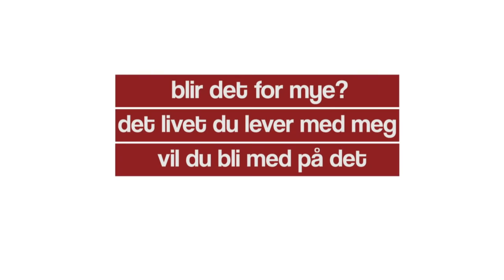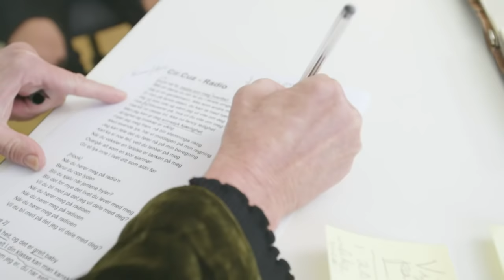DWAY - EPISODE 17 | Cir.Cuz, The Nun og Skrekkfilmer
YouTuberne Nellie, Multiguru, Bea og Arman får frie tøyler, mange premier og to timer til til å gjøre hva de vil! De åpne, unge og ærlige programlederne er ikke redde for å ta tak i pinlige temaer og stuper ut i latterlige utfordringer.

Møt profilene:

Nellie Renate Krokstad (24) engasjerer en stadig større følgerbase med sitt ærlige og ufiltrerte syn på verden. Hun har gjort alt fra vlogs til challenges, og har slått an som en alternativ kropp og samlivs-spalte blant unge.

Beatriz Cardoso Neves (20) driver YouTube-kanalen BeasVerden, hvor hennes kombinasjon av humor, kreative konsepter og en artig personlighet har gjort henne til en fanfavoritt både på YouTube, Instagram og Snapchat.

Martin Belgen Isaksen (19), alias Multiguru, har bygget opp en YouTube-kanal med hovedfokus på spill som Minecraft. Han har utvidet nedslagsfeltet i det siste med filmanmeldelser og ved å vise frem sitt tegnetalent.

Arman Surizehi (25) er influencer og utdannet skuespiller, og bruker humor som virkemiddel for å definere et flerkulturelt Norge. Arman er Dways utegående reporter i alle sendingene.